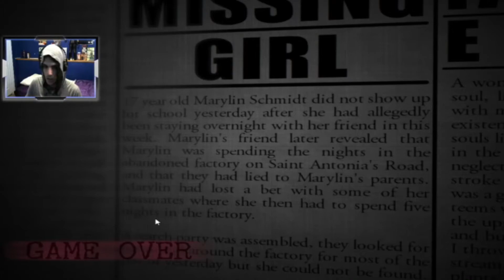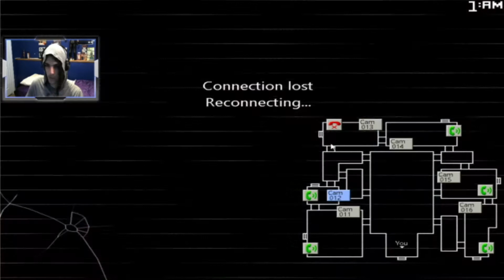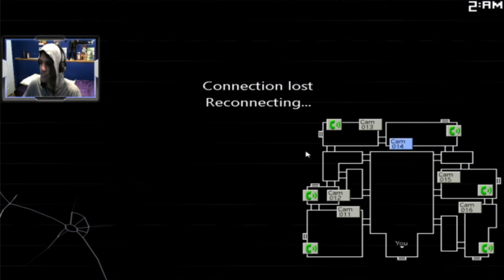The Delinquent MONKEY MACHINE! : Five Nights At Candy's 2 #2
We Are back to survive this warehouse full of MACHINES! No With the added FREAKING MONKEY!